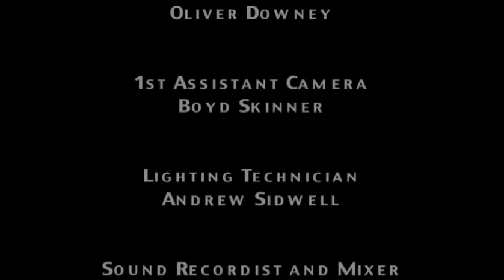Without (short film)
From the London Indie Film Group. Natalia Andreadis' 2010 Directorial Debut.
Directed by: Natalia Andreadis
Written by: Annelie Widholm
Produced by: John Brian Smith
Edited by: Natalia Andreadis
Dir. of Photography: Ollie Downey
Cast: Stephanie O'Brien Charles Oppenheim
BEST SHORT FILM at Milan International Film Festival 2010
SILVER PALM AWARD at Mexico Film Festival 2010
BEST ACTRESS IN A SHORT FILM at Strasbourg Film Festival 2010